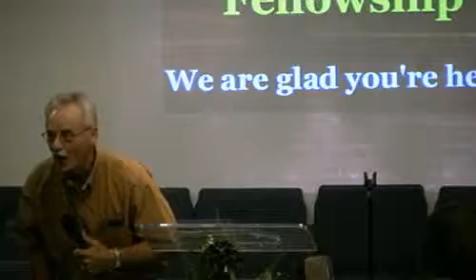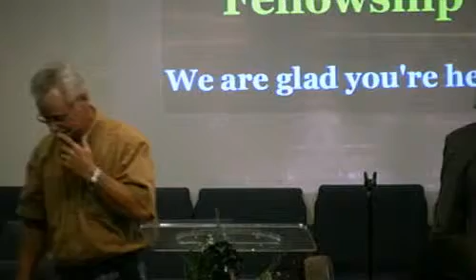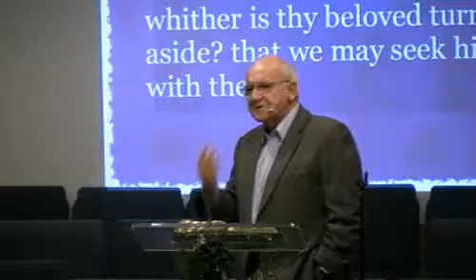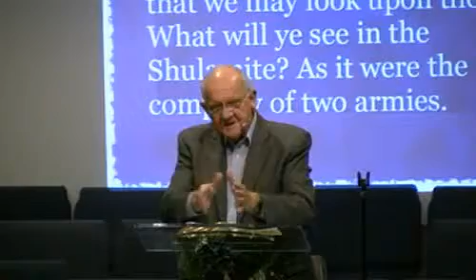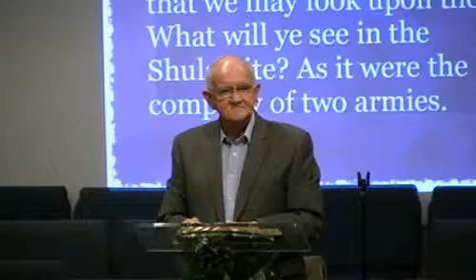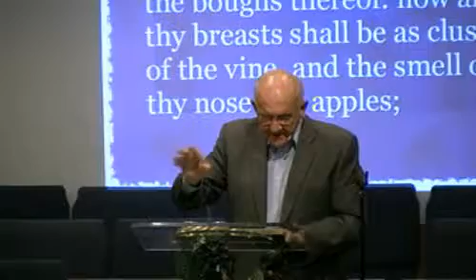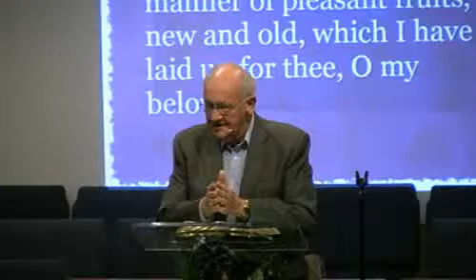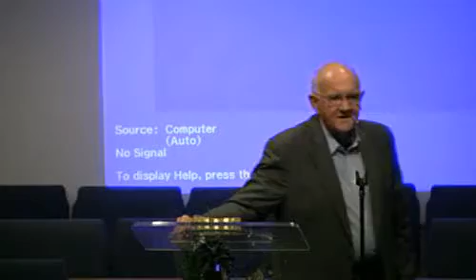Sun. PM - Song of Solomon #9